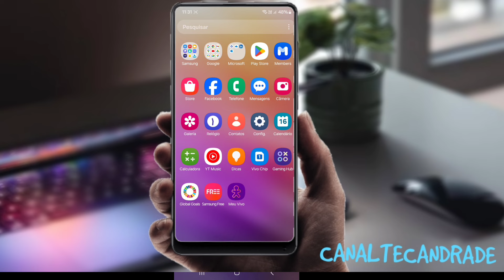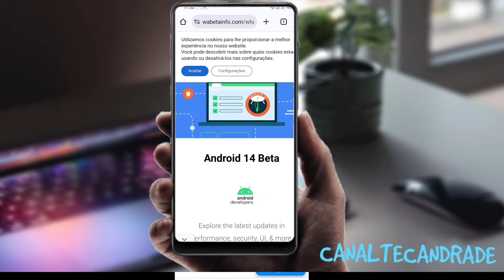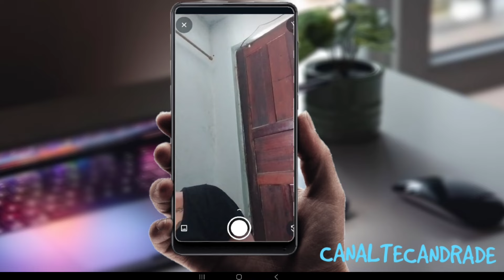FINALMENTE CHEGOU!! Nova Atualização do WhatsApp 2024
Finalmente saiu nova atualização do WhatsApp e agora dá pra você dar zoom na câmera do aplicativo veja como fazer no vídeo.